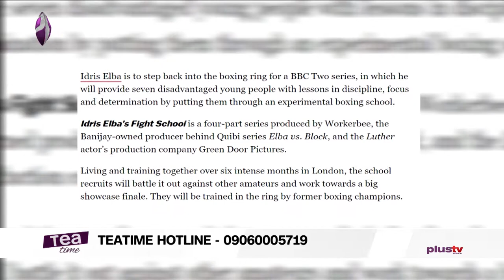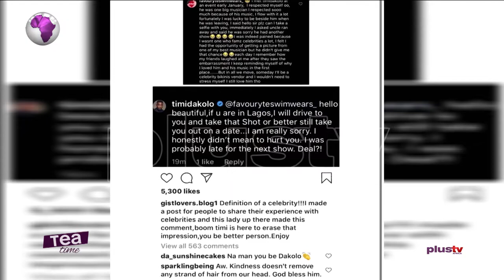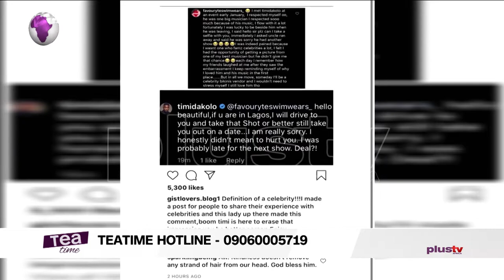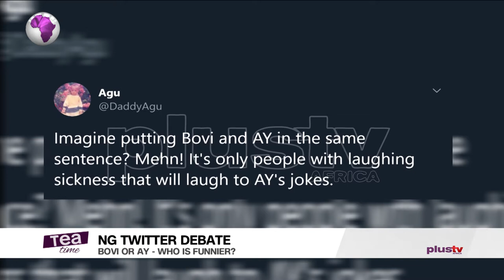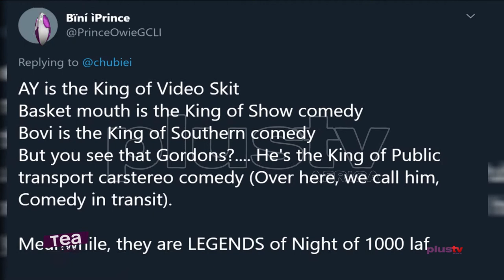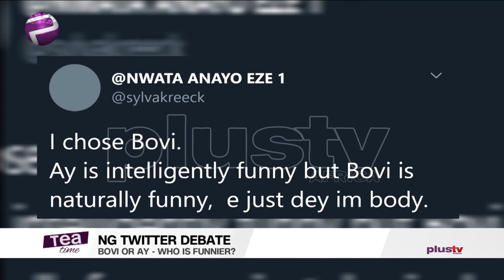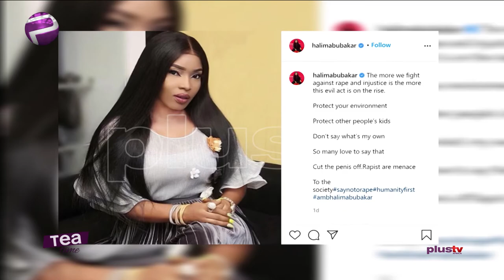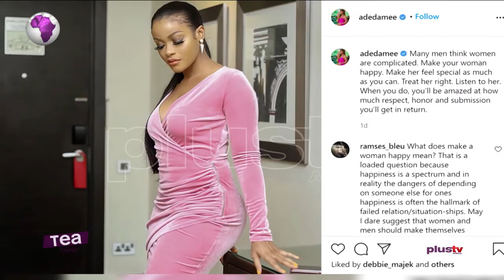Idris Elba Opens Fight School | Damilola Adegbite Gives Advice On Marriage